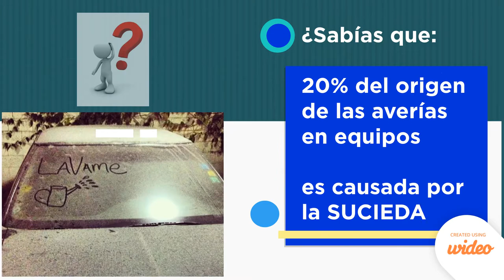Tecniservicios Barahona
Create professional videos and presentations for your business. No video animation experience needed!